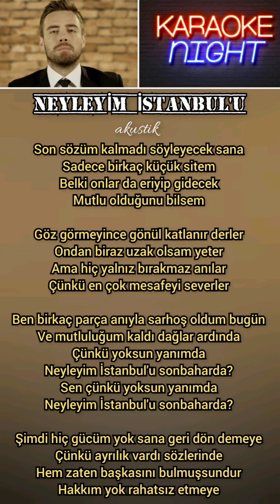Murat Dalkılıç - Neyleyim İstanbul'u (Gitar Karaoke / Enstrümantal Versiyon)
SÖZLER:

Son sözüm kalmadı söyleyecek sana
Sadece birkaç küçük sitem
Belki onlar da eriyip gidecek
Mutlu olduğunu bilsem

Göz görmeyince gönül katlanır derler
Ondan biraz uzak olsam yeter
Ama hiç yalnız bırakmaz anılar
Çünkü en çok mesafeyi severler

Ben birkaç parça anıyla sarhoş oldum bugün
Ve mutluluğum kaldı dağlar ardında
Çünkü yoksun yanımda
Neyleyim İstanbul'u sonbaharda?
Sen çünkü yoksun yanımda
Neyleyim İstanbul'u sonbaharda?

Şimdi hiç gücüm yok sana geri dön demeye
Çünkü ayrılık vardı sözlerinde
Hem zaten başkasını bulmuşsundur
Hakkım yok rahatsız etmeye

Çünkü yoksun yanımda
Neyleyim İstanbul'u sonbaharda?
Neyleyim İstanbul'u sonbaharda?

Çünkü yoksun yanımda
Neyleyim İstanbul'u sonbaharda?

- murat dalkılıç karaoke
- murat dalkılıç neyleyim istanbulu karaoke

Gitarı çalan Ece Mumay bu arada :))